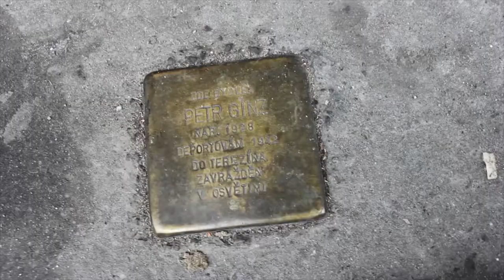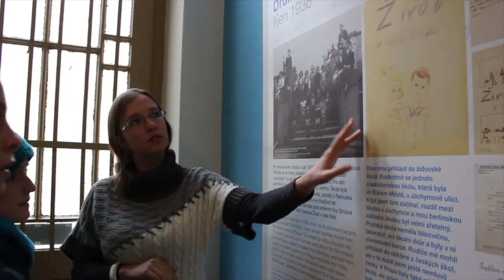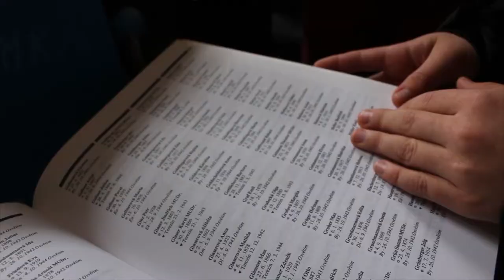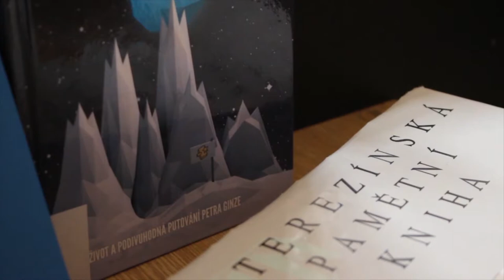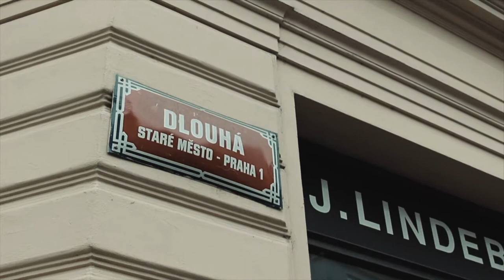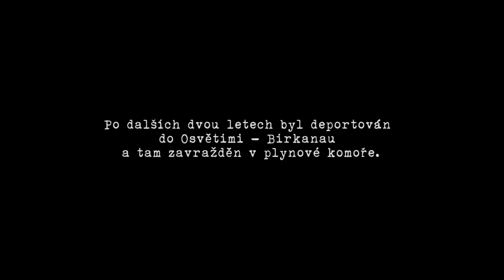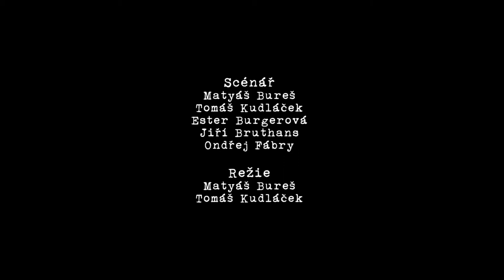Po stopách Petra Ginze (2017)